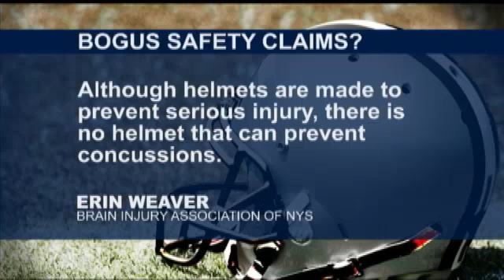Bogus Safety Claims on Helmets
The Federal Trade Commission has already started coming down on companies that manufacture safety equipment, such as helmets and protective pads, charging them with making unsubstantiated claims about products that can ''prevent concussions.New York Attorney General Eric Schneiderman plans to hold them accountable as well.No helmet can actually really prevent concussions from happening, says the A.G.And he knows what he's talking about.Erin Weaver, Director of Family Services and Policy Development at the Brain Injury Association of New York State says, Although helmets are made to prevent serious injury, there is no helmet that can prevent concussions.Hamish Kerr, a sports medicine specialist at Albany Medical Center, says while helmets do protect the skull, a concussion can still occur while wearing one.Kerr says when a player takes a hit, the brain moves inside the skull. That movement is something brain cells do not tolerate well.That movement can cause a concussive injury.The helmet can prevent the skull from being fractured, adds Kerr, but it cannot prevent that movement within the skull.Kerr says there's really no way to completely prevent injury, but believes the benefits of participating in such sports outweigh the risks.Especially if you take precautions like wearing protective gear and familiarizing yourself with how to recognize the signs of a brain injury.More information about concussion awareness is available through the Brain Injury Association of New York State.